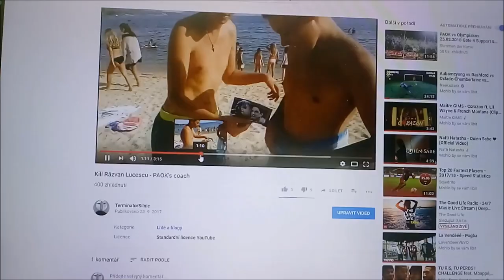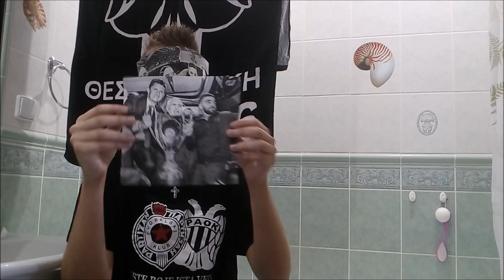Apology for Răzvan Lucescu - PAOK's coach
So welcome to the new video and let's go to apologize.
I would like to apologize to Razvan Lucescu for previous video, where I'm drowning PAOK's coach.
I'm sorry for that.
Once again I apologize to every fan of PAOK and mainly to Razvan.
My bad behavior has caused losted match against Ostesund, what means that we did't played Europa league.
After season I must say that was one of the best year in history of PAOK Thessaloniki.
If there weren't contaminations, we would win the league.
But we have championed the triumph in the cup and I before the start of season, I didn't hope for it...
So after Vladimir Ivic we have next coach who won the Greek cup.
Now is the time to acknowledge my mistake.
Razvan Lucescu is the one of the best coach in PAOK history.
Maybe we didn't win the league, but it's just because of the contamination, you are the winners for us!
Great credit for success in this season has legend of PAOK, Razvan Lucescu!
I wish good luck to PAOK and to our brothers Partizan in European cups in this season, and now is time to emerge Razvan back.
Legends with trophy, Razvan Lucescu the best coach, Ivan Savvidis the best manager, hold it and DareToDream.